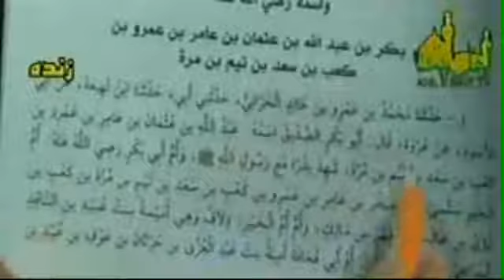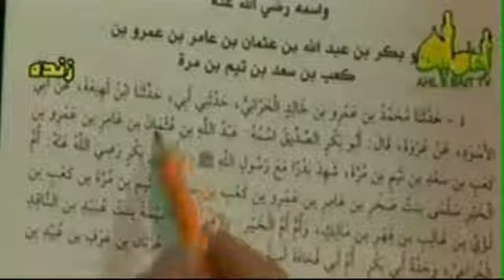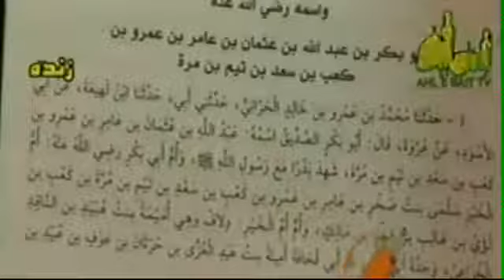شیخ حسن اللهیاری - نسب ابوبکر از کتب خود اهل سنت عمری، ابوبکر ثمره ازدواج با محارم